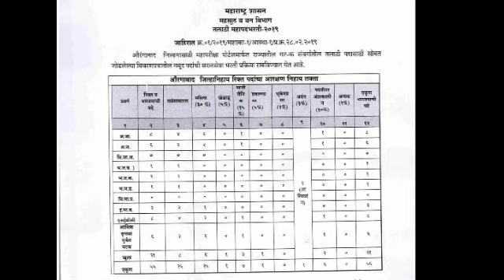औरंगाबाद तलाठी भरती 2019